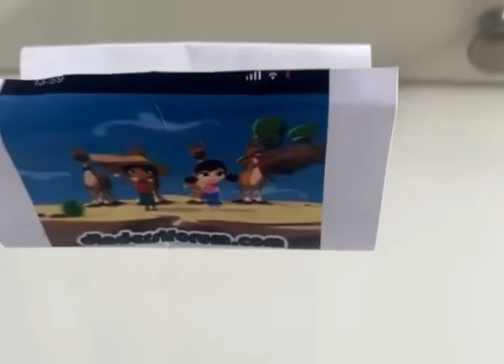Fabux gamei bear Eleni Menegaki på